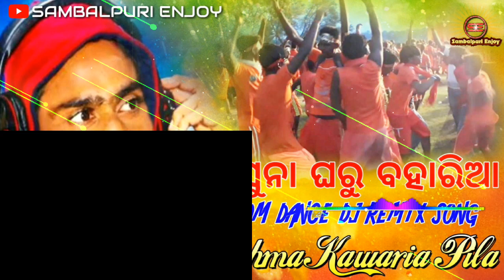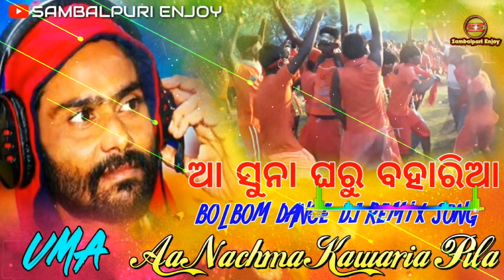Aa Nachma Kawaria Pila (Aa Suna Gharu Baharia Style Bolbom Mix 2017) Dj Sunil Patnagarh Ft. Umakant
Sambalpuri Bolbom Dj Remix Song

Song - AA NACHMA KAWARIA PILA

Style - Aa Suna Gharu Baharia

Remix By Dj Sunil Patnagarh

🕹️ Upload By Sambalpuri Enjoy